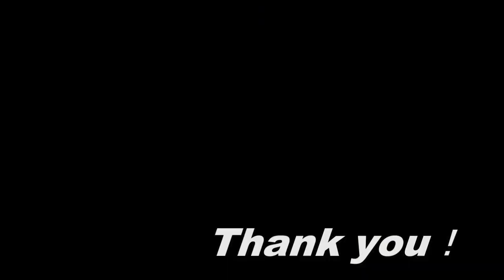【京成電鉄】AE100形シティライナー まだまだ頑張っています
こちらは京成本線経由にて成田に向かいます。